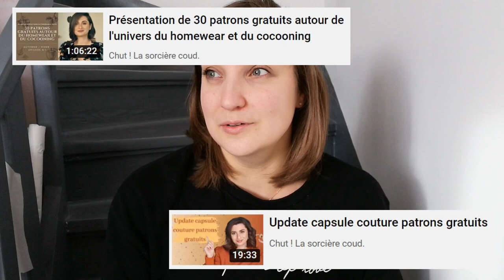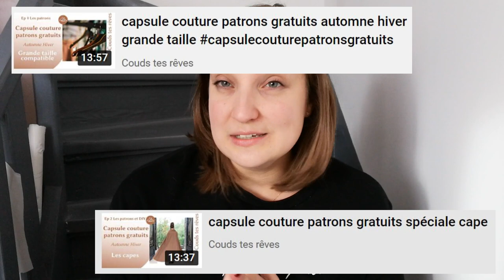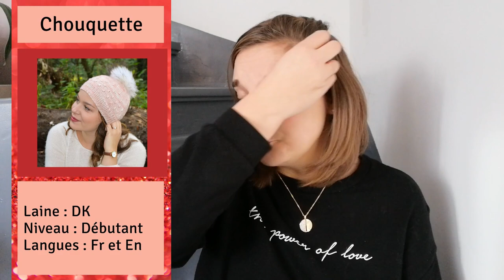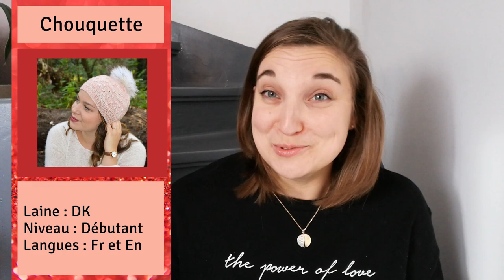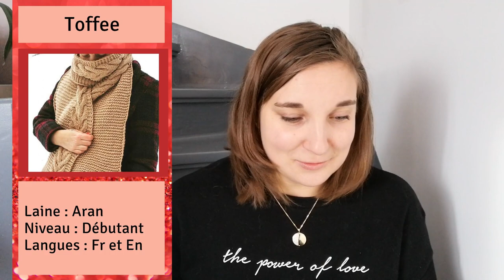⭐️ CapsuleCouturePatronsGratuits : Des tricots pour accompagner vos tenues ⭐️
Ravie de vous retrouver dans le cadre de la CapsuleCouturePatronsGratuits

0:00 Introduction
Les participantes à la capsule : @AudreyV @CoudstesrevesAnais @chutlasorcierecoud.9650 @filenreve5026​ @MarineW_coud @Jen_Creation @Carnetsdecouture

4:27 Bandeaux

6:52 Bonnets

11:40 Echarpes

14:40 Col

16:06 Pulls

20:23 Gilets

22:55 Outro

Me retrouver 😉

Je filme avec mon téléphone et j’ai monté avec Wondershare Filmora X.

Merci,
À très bientôt j’espère,
Péroline